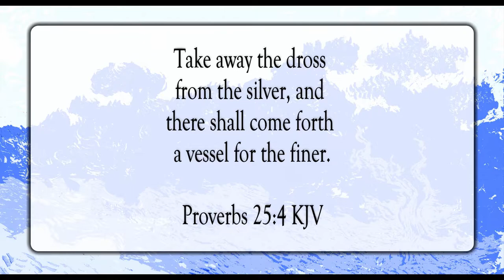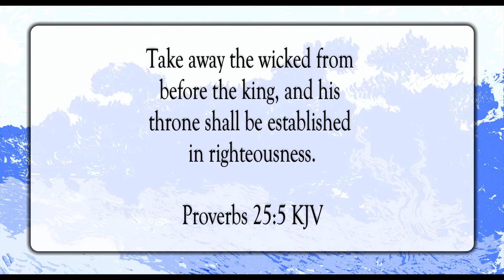The Glory of God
Scripture of the Day! The glory of God!